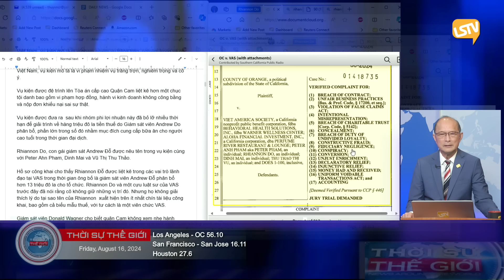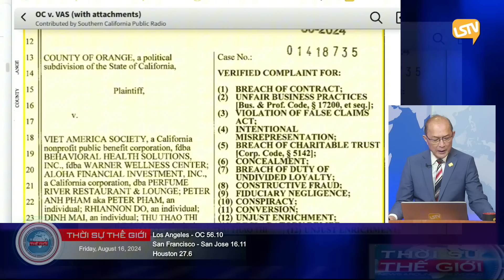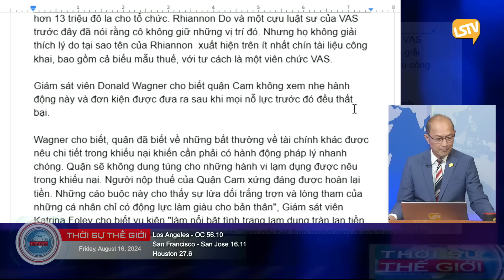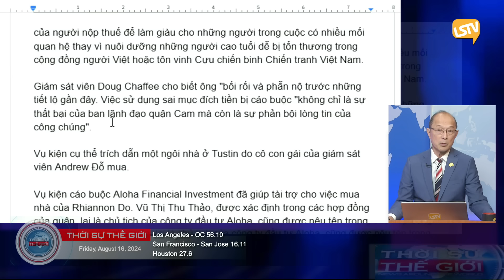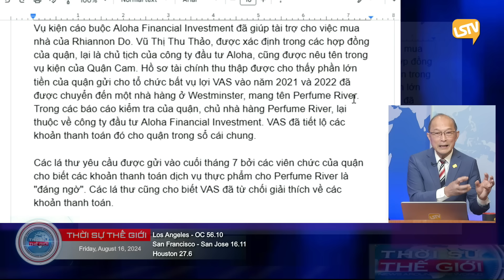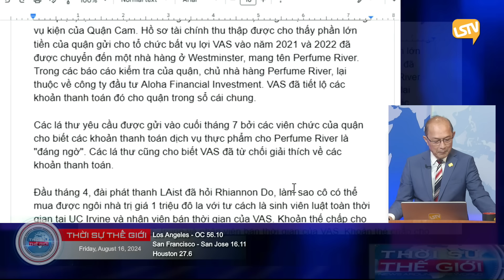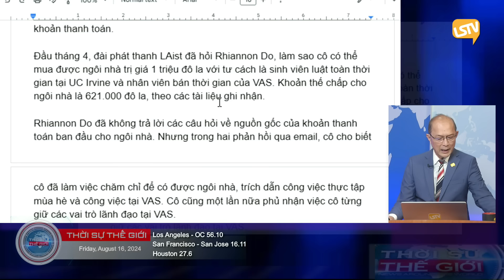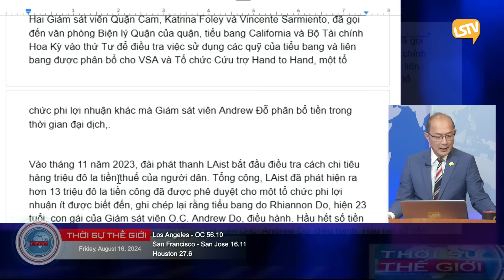Thời Sự Thế Giới P3 (08-16-24) Chi tiết vụ ʟừᴀ đảᴏ tiền công quỹ do Giám sát viên Andrew Đỗ phân bổ